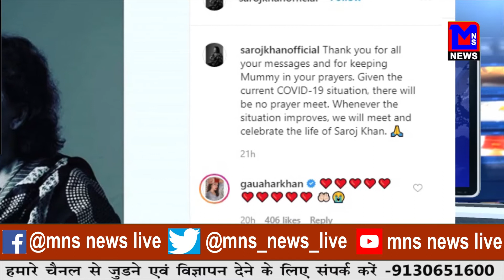के शख्स ने अपने लिए बनवाया सोने का मास्क कीमत है २ लाख ८९ हज़ार।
MNSNEWSLIVE पुणे के शख्स ने अपने लिए बनवाया सोने का मास्क कीमत है २ लाख ८९ हज़ार।